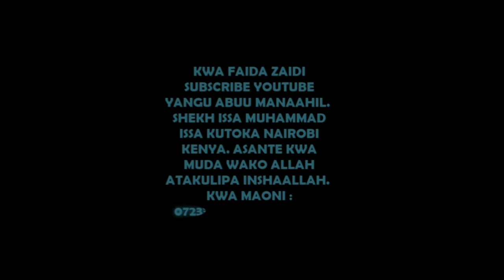MJUE MTU ALIE KOJOLEWA NA SHAYTWANI